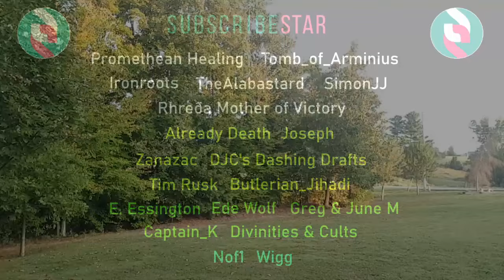Morning Walks with Yizz 270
My content is ad-free and unsponsored except by viewers like you. You can support me in many ways:

Mycelium Wallet: 3PcRxrKqHCw65ui2J2cn3UKgSAqVVnA82p